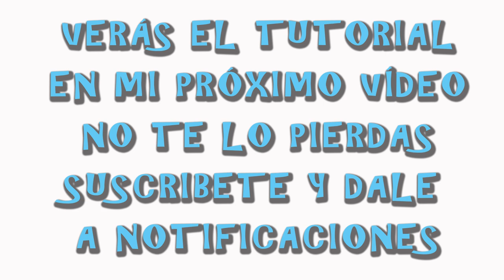COREOGRAFÍA CUSTOMIZADA DE OTRA CREADA ANTERIORMENTE/STEP/INMA ENRIMON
Una nueva coreografía creada a partir de la que visteis la semana pasada, en en próximo vídeo veréis como construirla poco a poco.
Gracias por vuestros comentarios y os agradezco que compartan,
BESITOOOOS.

Twitter; @inmaenrimon